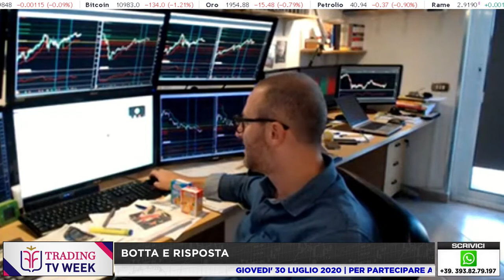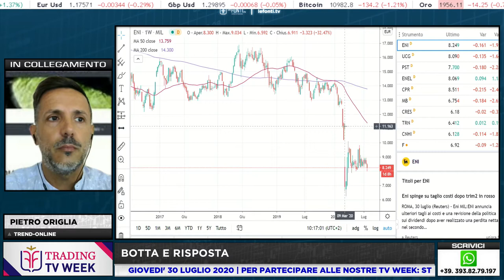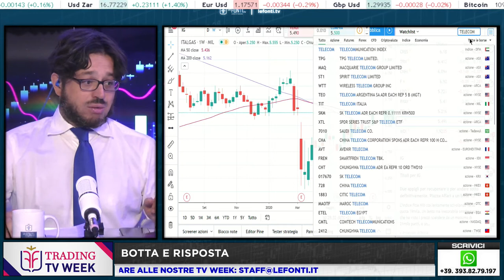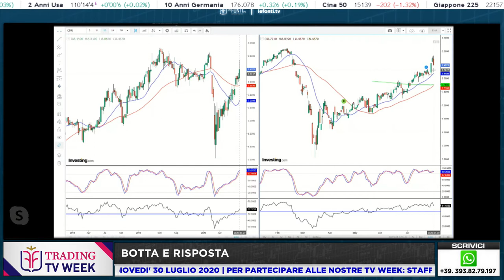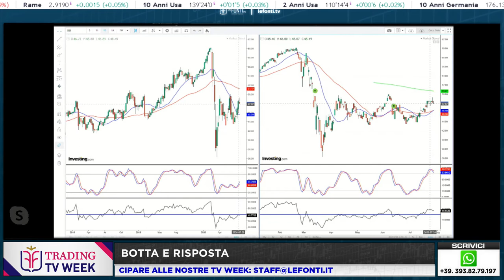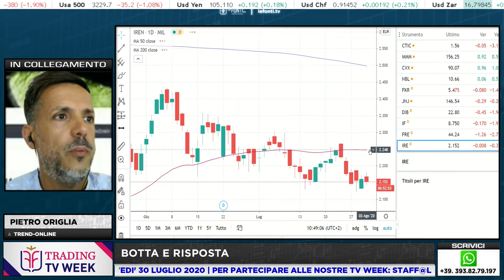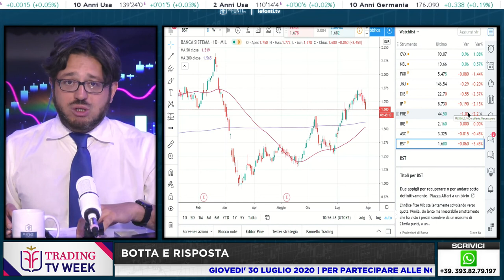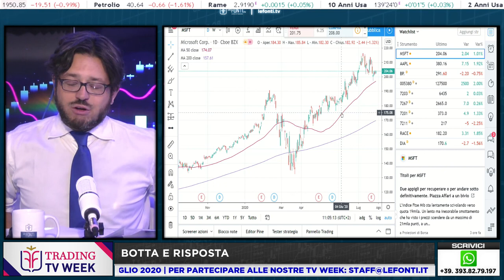TRADING WEEK con Sante Pellegrino, Gil De Breban, Giorgio Pallini e Pietro Origlia - 30 luglio 2020